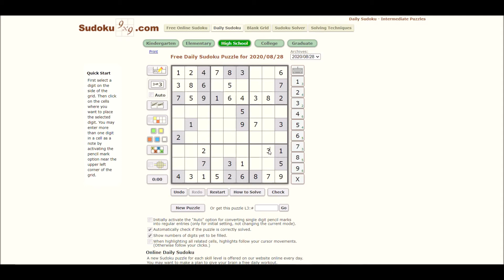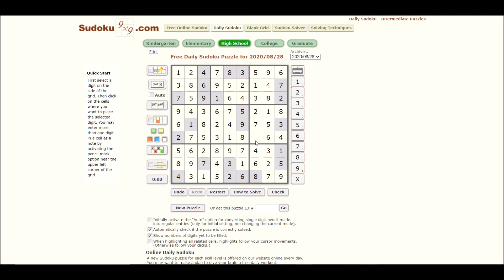Sudoku 08/28/20 high - no copyright Blue Macaw